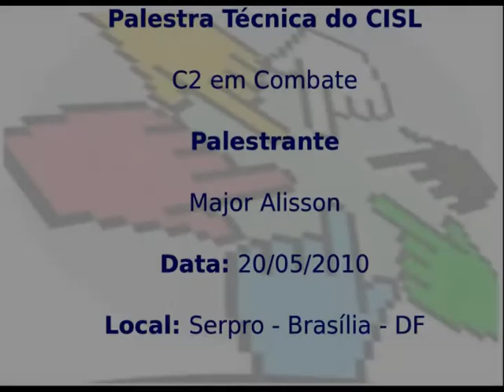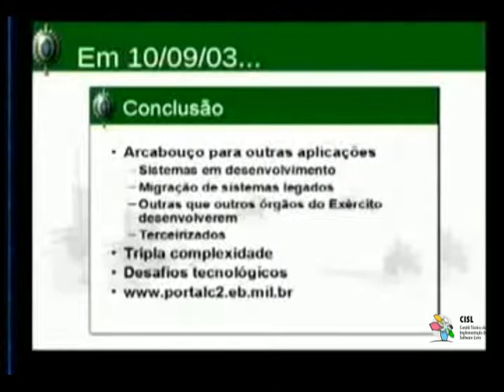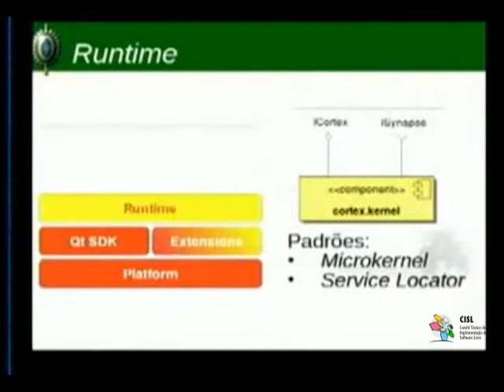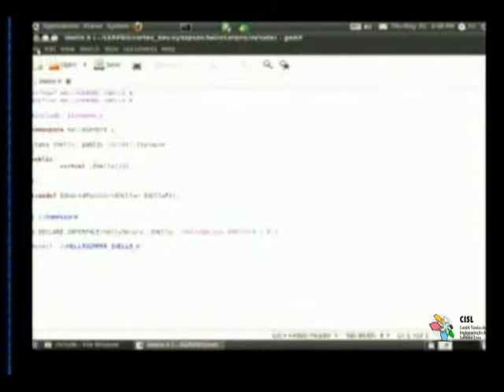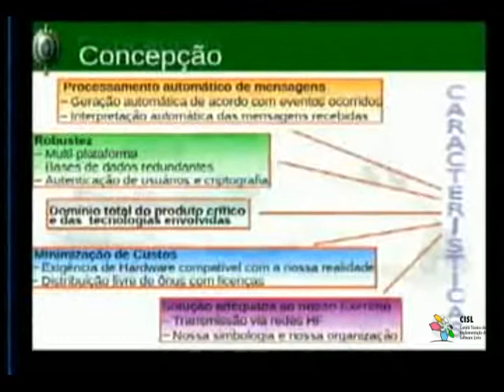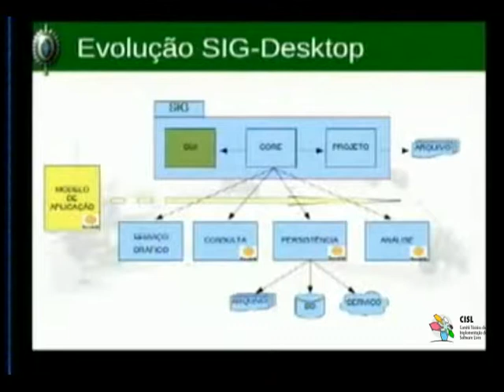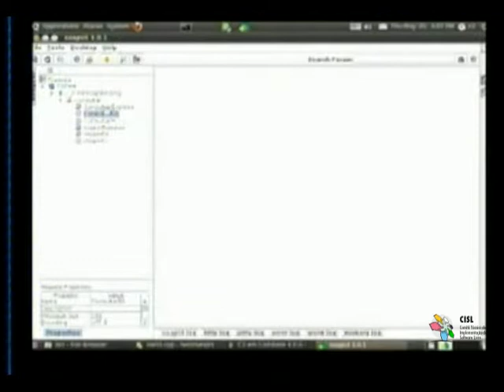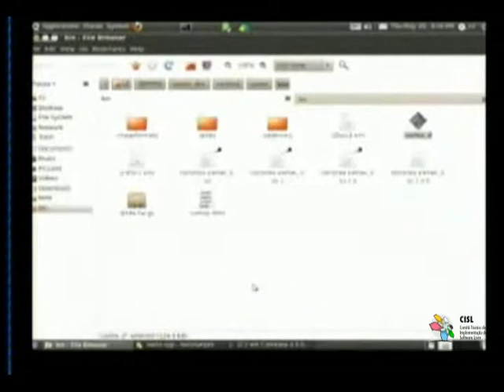Palestra Técnica do CISL: C2 em Combate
Palestrante: Major Alisson

Data: 20 de maio de 2010

Local: Serpro - Brasília - DF

Colaboração: Deivi Kuhn